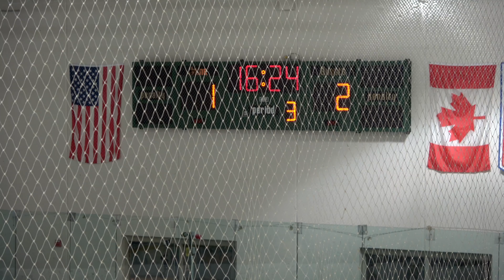1-13-18 LA Jr Kings vs Thunder Period 3